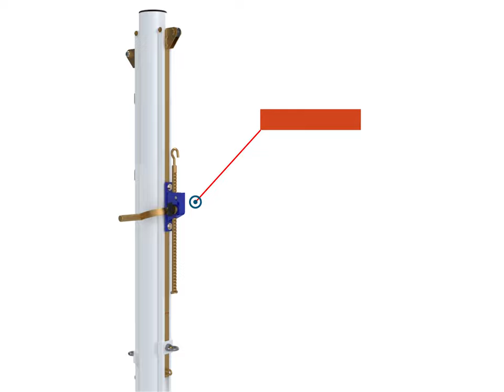Galvanised steel socketed volleyball central post S30181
The socketed training volleyball central post is made out of Ø90mm galvanized steel, white powder coated.
The net height can be adjusted by a sliding bar with a rail along the posts from 2.0m to 2.45m.
Net tension by an external winch with a crank handle.